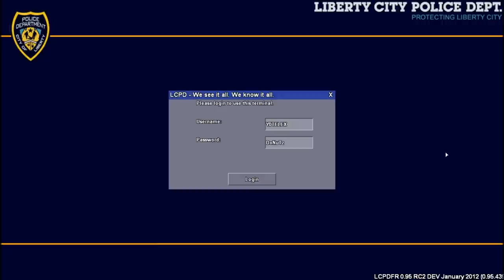LCPD:FR Cousin Conway's Debut Patrol!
Cousin Conway takes the wheel in this episode of LCPD:FR!